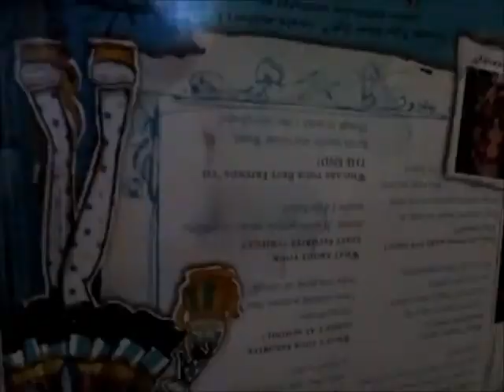Calasto Trailer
Check out Calasto!